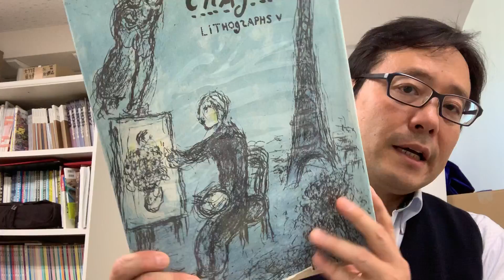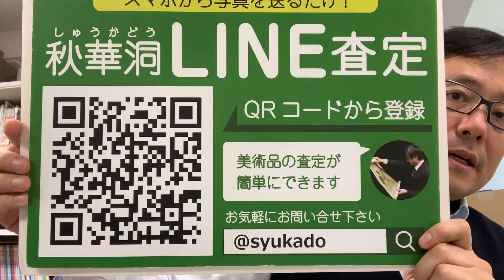マルク・シャガールの作品を買取いたします。美術品の買取店を東京で探すなら銀座で。